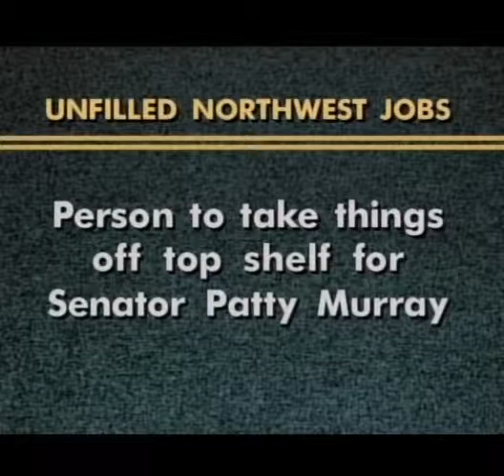Monologue ( S11E21 )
Seattle sports activity - Seahawks, Mariners, Sonics.  Seahawks draft Joey Galloway of Ohio State ( Kingdome, Chuck Knox ).  Seattle job market.  Power point of unfilled Northwest Jobs ( Mike Siegel, Courtney Love, Patty Murray, Emmett Watson, Robert Fulghum ).  Intro for "Bob's Babes" skit.

Remember, you can use the season and episode code to query this channel for the other skits that appeared in this episode - in this case S11E21.  Tell them George Buford sent you!